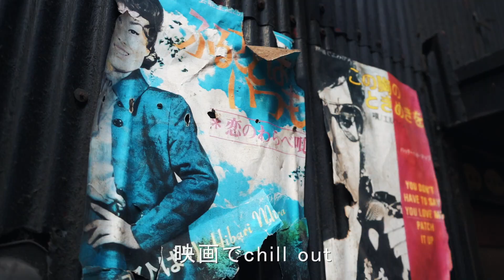BEGIN/涙そうそう 日本語ラップver.【BENTO KIDZ REMIX】Japanese pop “Nadasoso” sampled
BEGINの涙そうそうをHIPHOPにリメイク！！

▼BENTO KIDZ Nes single “KAERITAI” feat. CHILL CAT THE BASTET

DJ Murachi

BEGIN「涙そうそう」BENTO KIDZ REMIX
Prod 邦人X
Video YANZA Film & GACO

High street production監修の元、毎月日本歌謡曲をサンプリングし
日本語ラップのMVとして多くの作品を輩出し着々と世に広めたBENTO KIDZ

奇想天外な活動で見るものを気にならせる存在な彼等
その土台ともなり、様々な仕掛けの１つの「日本歌謡曲Remix」

その45作目となる今作はBEGIN「涙そうそう」を元ネタにBENTO KIDZ REMIX